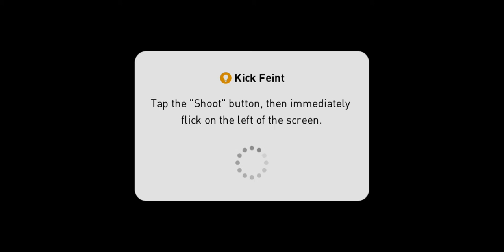barcelona vs Bayer Leverkusen - eFootball PES 2020 mobile konami #15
Here is a gameplay video that show you about FC Barcelona and Bayer Leverkusen. Who will be a winner in this match. let's enjoy the video.